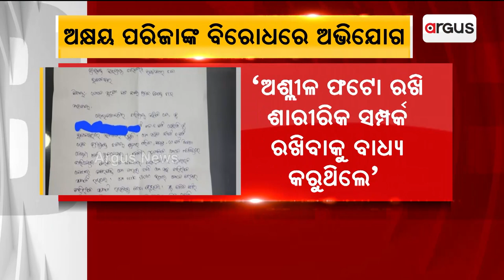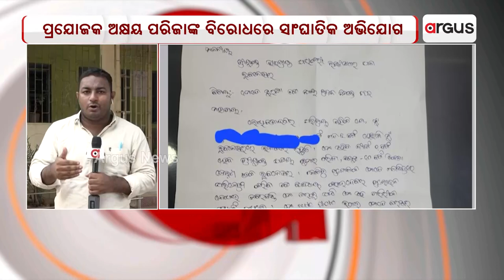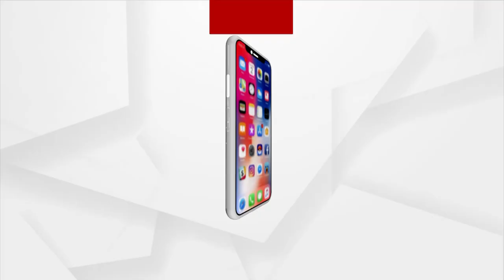Casting Couch Serious Allegation Against Odia Film Producer Akshaya Parija